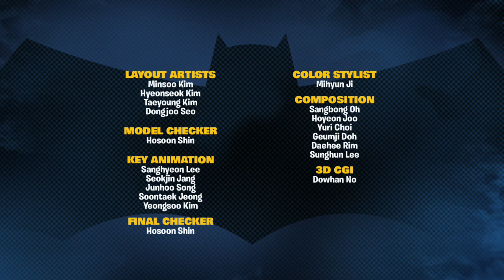GD Batman Brave and Bold S02E24 The Mask of Matches Malone